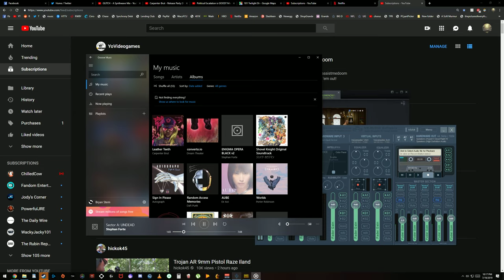Lighthouse Chicken Dinner!